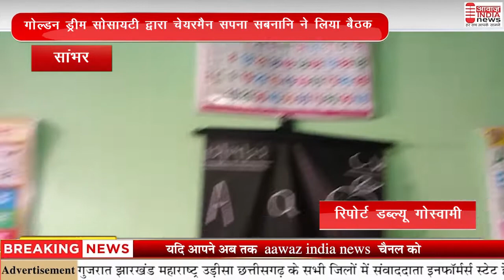गोल्डन ड्रीम सोसायटी द्वारा चेयरमैन सपना सबनानि ने लिया बैठक